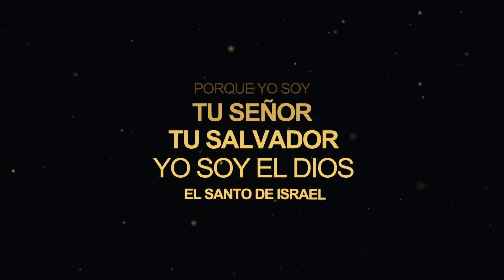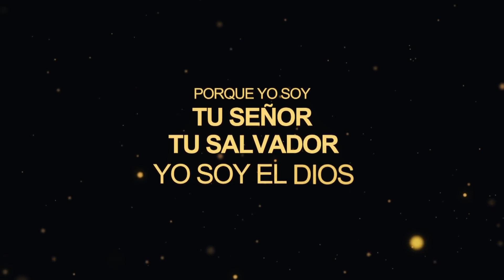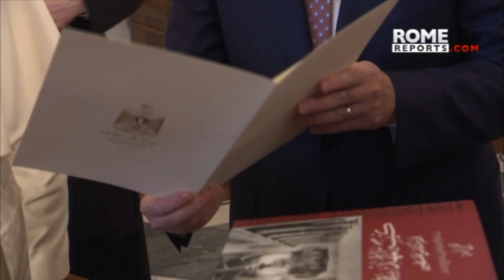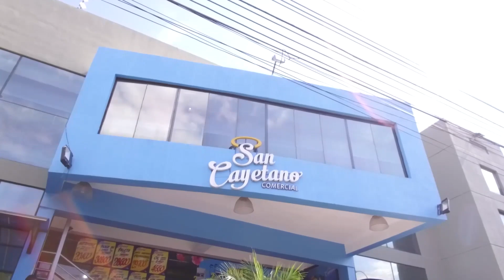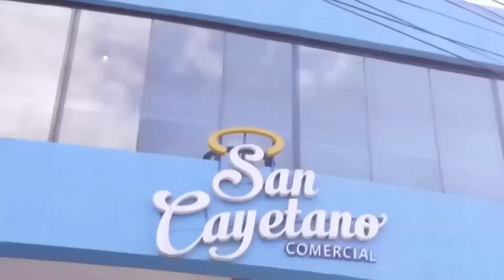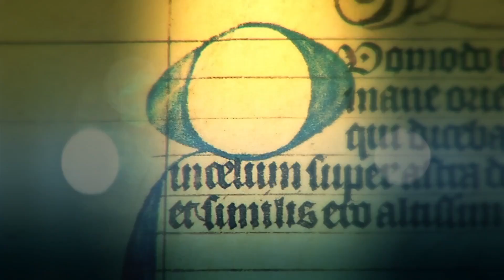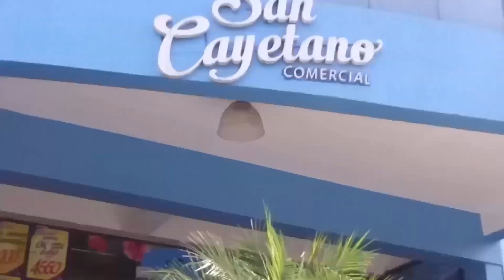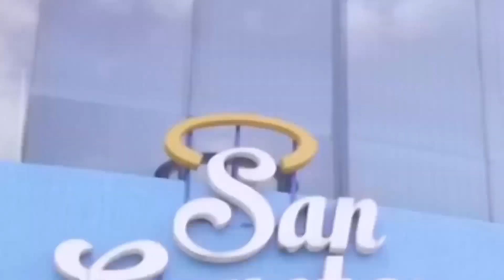SAUL INTERVIENE EN AYUDA DE GALAAD - 1SAM. 11, 5- 12